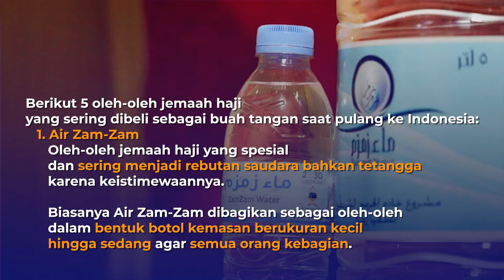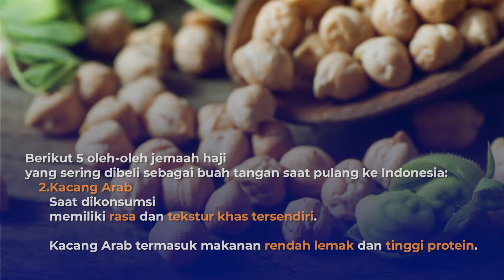5 JENIS OLEH-OLEH FAVORIT JEMAAH HAJI PROVINSI JAMBI